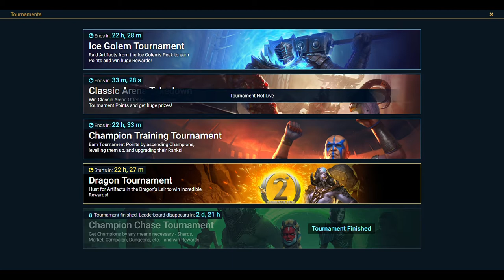Raid Shadow Legends Anniversary 2nd | 2 Rocznica free Gift i Event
RaidShadiwLegends 2021
Raid on-line